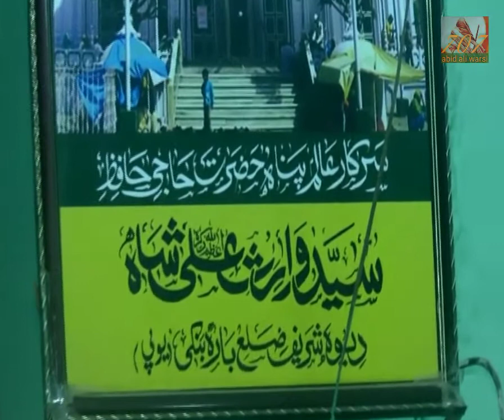'Qull Shareef' Haji Waris Ali Shah 04:13 am || 2018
Dargah Hazrat Faqeer Anber Shah Warsi
Miyanwali Colony, Meva Shah, Karachi Pakistan